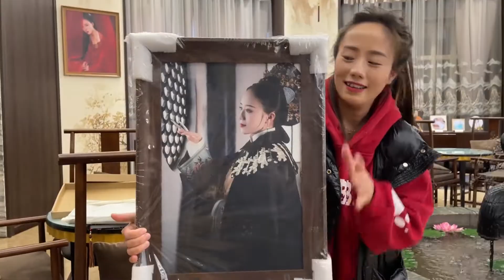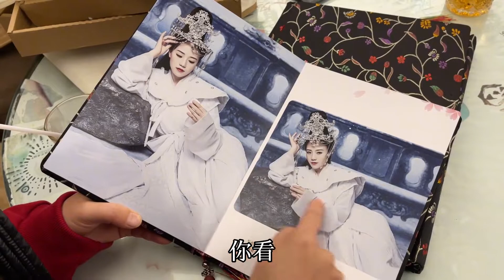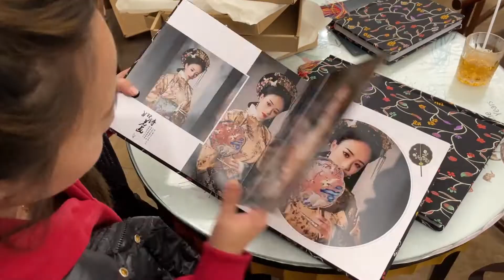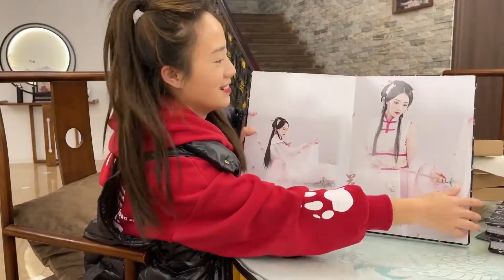小妹儿的古装照成品来了，每个风格都超喜欢，值得珍藏一辈子